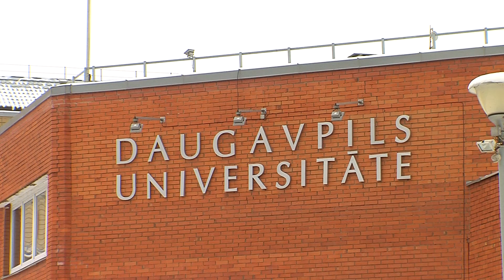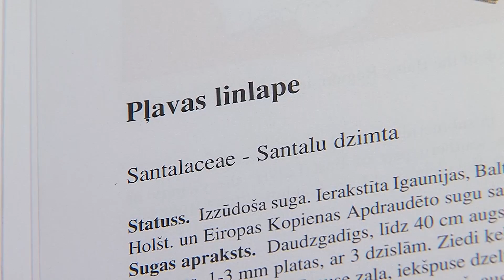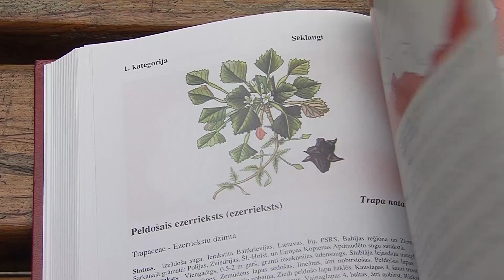Вклад в науку: открытия молодых учёных Даугавпилсского университета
В прошлом году имена исследователей из Даугавпилсского университета звучали на всю страну и за её пределами. И всё благодаря открытиям, которые сделали молодые учёные. Какой вклад они внесли в науку, узнала Любовь Тран.